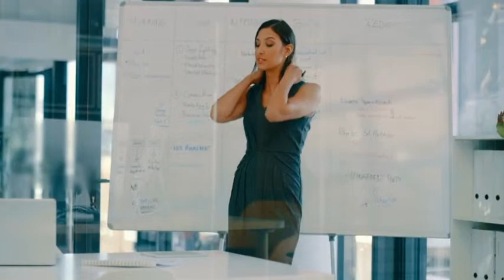How to Manager a Media Appearance: Lillian Brummet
Lillian & Dave Brummet have been professional writers since 1999 working as staff & assignment writers, product reviewers & book reviewers. Their first book was published in 2004, and since then they have continued to publish books in the green living, poetry, book marketing, writer reference, short story, cookbook & gardening genres. Watch for their upcoming trilogy & garden books yet to come! Dave is an accomplished musician, with more than 30 years of experience teaching, performing & manufacturing drums & percussion. As members of the media, these two are experienced radio show hosts, product reviewers & bloggers. In the past, they produced & hosted the Conscious Discussions Talk Radio show for 10 years (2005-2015), which aired 3 times per week (1 hour, talk radio). Back in 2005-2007, Lillian also produced & hosted the Authors Read podcast featuring various authors reading from their published work. Their e-newsletter, Brummet's Muse, was published for 6 years. Today the couple manage 2 popular blogs, a mesmerizing website, a helpful YouTube channel & the Angle Hill drum studio.

Please connect with Brave Heart Workshops and all their offerings by going

**ReAwaken America Tour continues in 2023

**Amare Global: Achieve overall wellness through our holistic, natural, and effective solutions. PLUS, gain financial wellness and exclusive rewards along the way just by sharing your Amare experience.

**Redemption Shield protecting you from 5G and grounding you: Save Now this link now!

**Drs. Sherwoods: Begin a 2-Week Reset to restore your health: Dr. Mark and Michele Sherwood.

FOLLOW ALL OUR FACEBOOK PAGES/GROUPS

HOPE. HEALTH. HEALING. AMARE WELLNESS MEANS LOVE